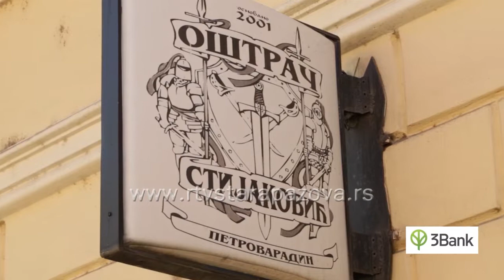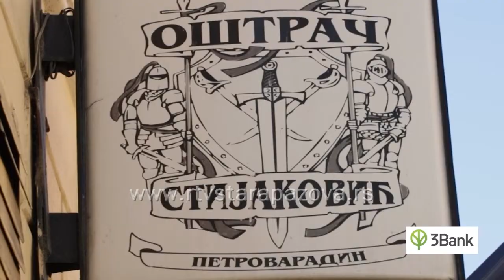3 Banka kreditira male privrednike i mala poljoprivredna gazdinstva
Oportunity banka je nedavno promenila ime i sada posluje kao 3 banka. Ipak, poslovnu politiku nije promenila, već ostaje fokusirana na male biznise, poljoprivrednike i građane sa nižim primanjima: